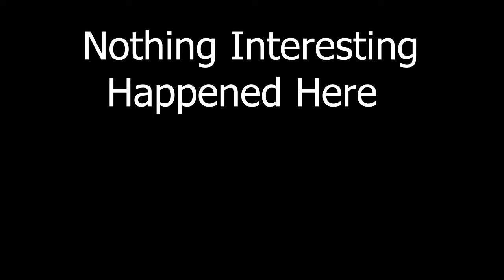Finishing up the Natural Plains!!!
Lets Gooo! Finished up The last little collectibles in the first world! Finally moving onto the second!! Woo